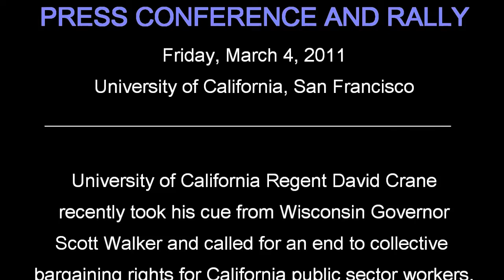Press Conference - UC Regent's Effort to Take Away Collective Bargaining Rights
University of California Regent David Crane recently took his cue from Wisconsin Governor Scott Walker and called for an end to collective bargaining rights for California public sector workers.

California Senator Leland Yee and Assemblywoman Fiona Ma, along with labor leaders, speak at a press conference held at the University of California, San Francisco on March 4, 2011.